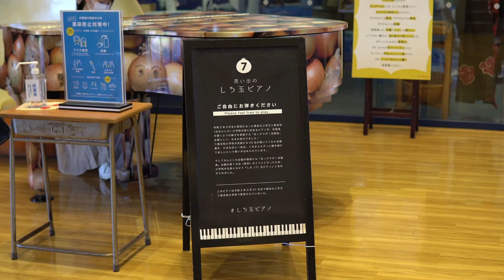【淡路島】うずの丘大鳴門橋記念館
淡路島旅行で南淡まで行ったので、うずの丘大鳴門橋記念館に立ち寄りました。道の駅のような場所です。おっ玉葱の撮影スポットには行列ができていました。玉葱のクレーンゲームも有名ですね。